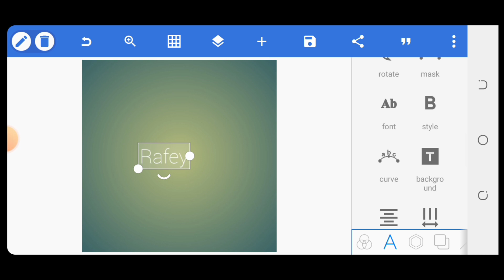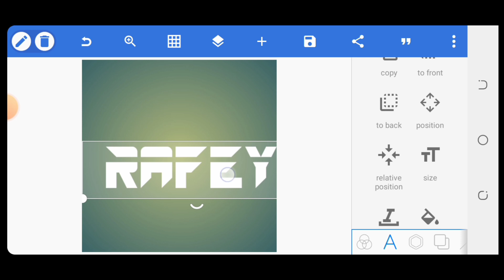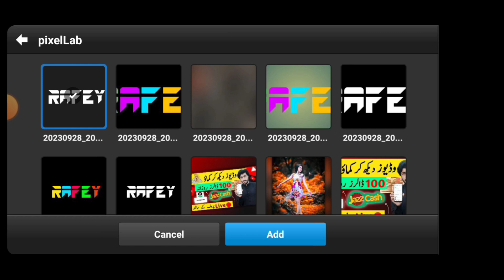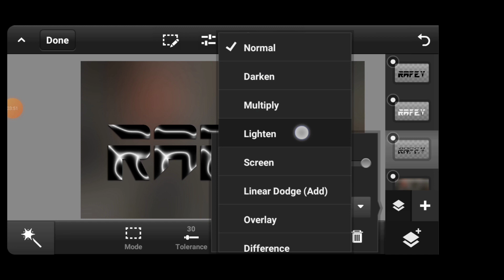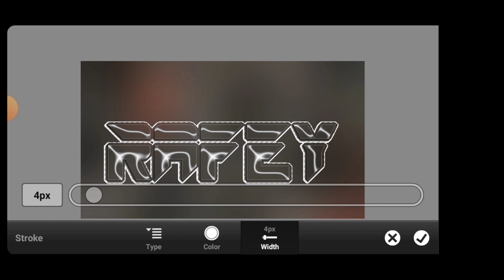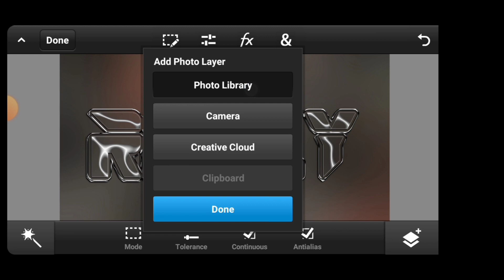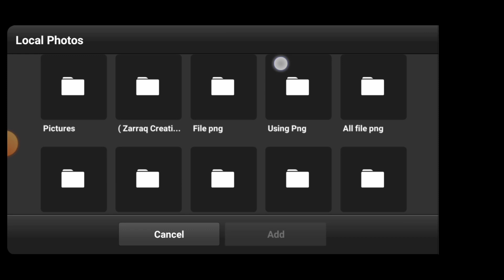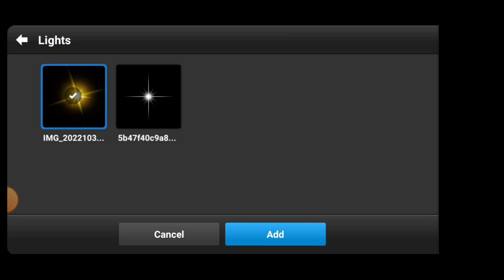Glass Font dp editing | how to make glass font in ps touch pixellab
Instgram.